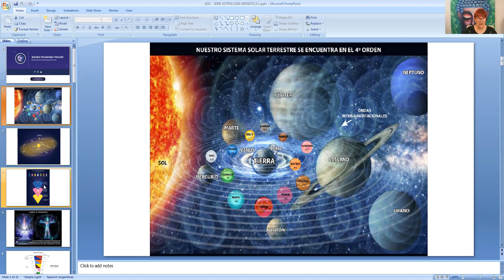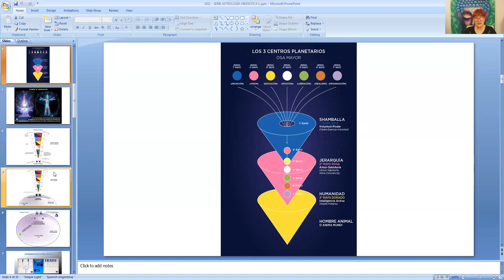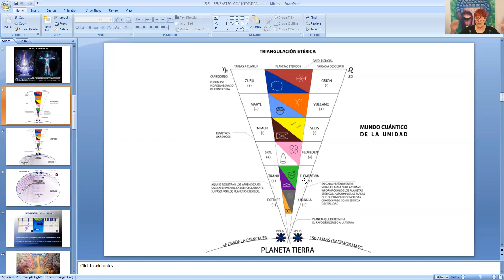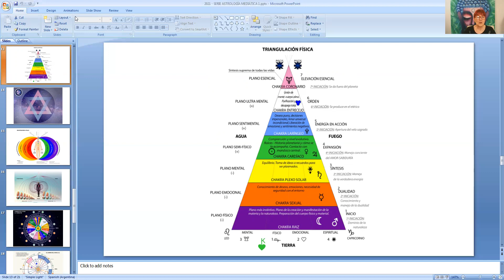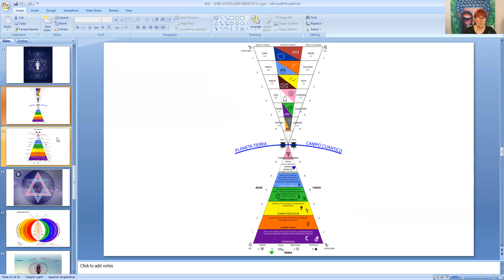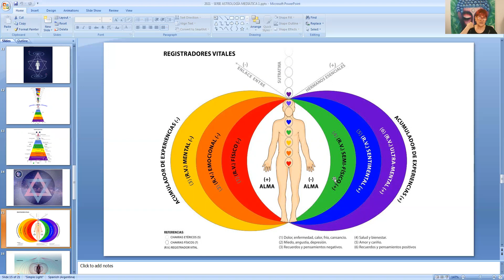Serie: "LOS CUERPOS ENERGÉTICOS"...26/11/2021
CONSEGUÍ EL LIBRO  "SER + HUMANO" DIGITAL O FÍSICO

o por Whats App al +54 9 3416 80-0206